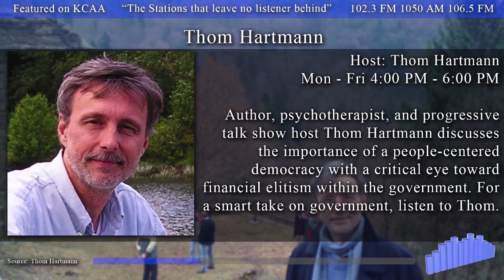KCAA - Let's Go Shopping with Bev - 03/22/17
KCAA - Let's Go Shopping with Bev - 03/22/17 - Captured Live on Ustream